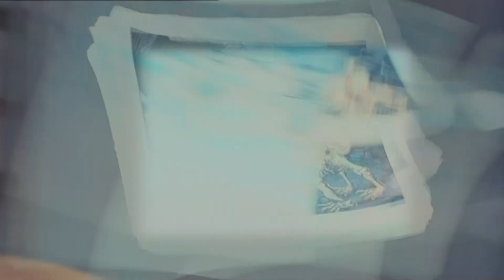Martin Scorsese on Hugo | Film4 Interview Special Archives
From the Film4 archives, Martin Scorsese talks about the making of his 2011 film, Hugo, starring Asa Butterfield, Chloe Grace Moretz, Jude Law and Ben Kingsley.